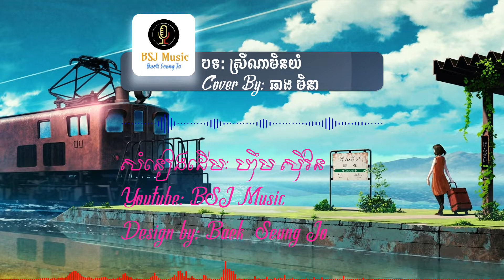ស្រីណាមិនយំ - Cover by ឆាង​​ មិនា [ Official Audio ]